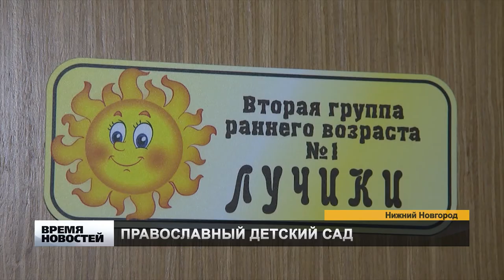Православный детский сад готовится к открытию в Нижнем Новгороде